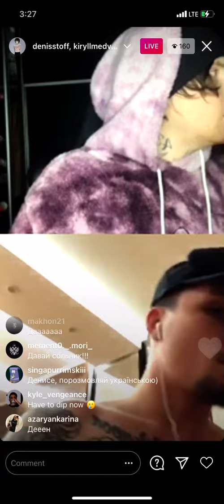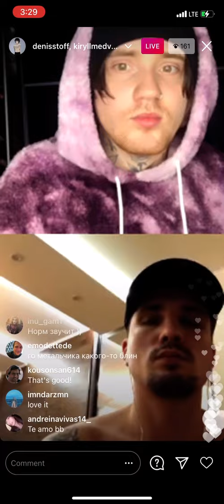Denis Stoff solo album teaser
Denis just recently went live and is back at it again with a new teaser from his upcoming solo album